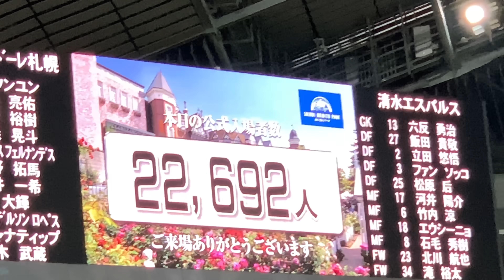[Consadole highlights vs Shimizu] ゴールラッシュで12年ぶりホーム開幕戦勝利で2連勝 北海道コンサドーレ札幌vs清水エスパルス(2019.3.9)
ゴールラッシュで開幕戦勝利を飾りました。
前半は宮澤からのスルーパスを受けた鈴木武蔵がゴールを決め先制。
その後セットプレーで同点に追いつかれるも、前半終了間際に鈴木武蔵がドリブル突破からPKを奪取し、これをアンデルソンロペスがPKを成功させリードして後半へ。
後半はアンデルソンロペスの独壇場となりこぼれ球を押し込んでのゴールや、ドリブル突破からのゴール等でこの日4得点を決めました。